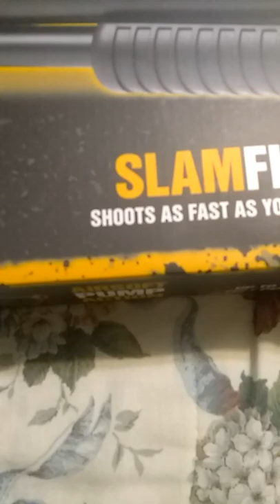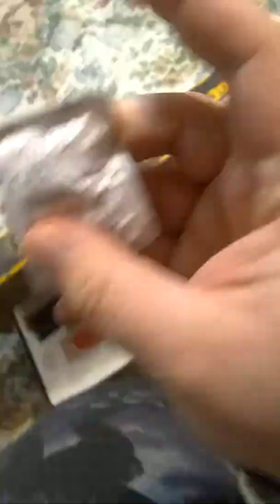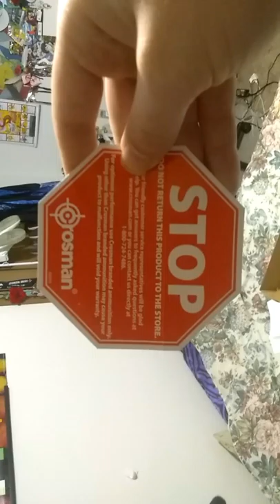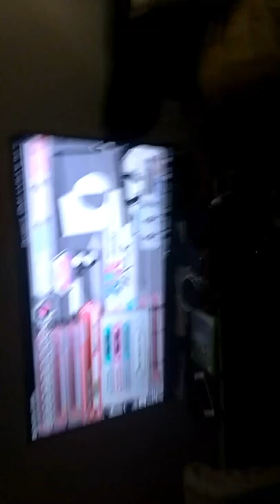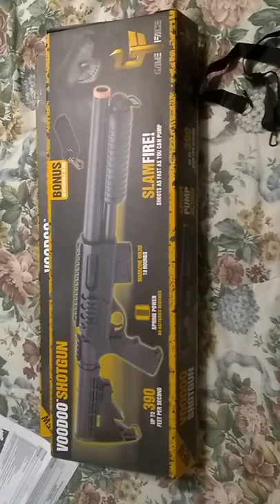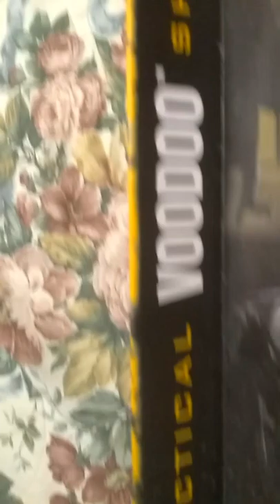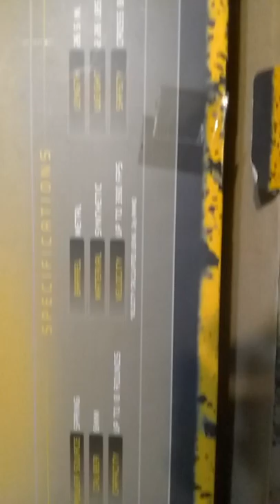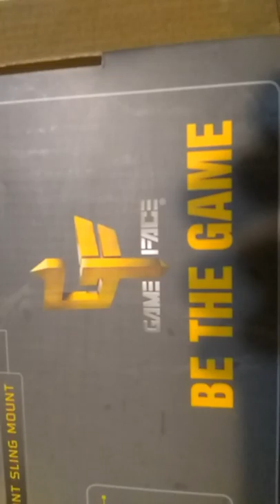Game face voodoo shotgun airsoft review fun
Testing a new airsoft gun